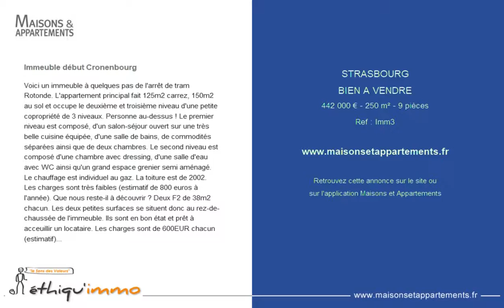STRASBOURG - BIEN A VENDRE - 442 000 € - 250 m² - 9 pièces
Référence : Imm3

Immeuble début Cronenbourg
Voici un immeuble à quelques pas de l'arrêt de tram Rotonde. L'appartement principal fait 125m2 carrez, 150m2 au sol et occupe le deuxième et troisième niveau d'une petite copropriété de 3 niveaux. Personne au-dessus ! Le premier niveau est composé, d'un salon-séjour ouvert sur une très belle cuisine équipée, d'une salle de bains, de commodités séparées ainsi que de deux chambres. Le second niveau est composé d'une chambre avec dressing, d'une salle d'eau avec WC ainsi qu'un grand espace grenier semi aménagé. Le chauffage est individuel au gaz. La toiture est de 2002. Les charges sont très faibles (estimatif de 800 euros à l'année). Que nous reste-il à découvrir ? Deux F2 de 38m2 chacun. Les deux petites surfaces se situent donc au rez-de-chaussée de l'immeuble. Ils sont en bon état et prêt à acceuillir un locataire. Les charges sont de 600EUR chacun (estimatif). Le prix est de 425 000 euros net vendeur pour 442 000 euros Honoraires Agence inclus. Pas de procédure en cours. Une visite au 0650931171.